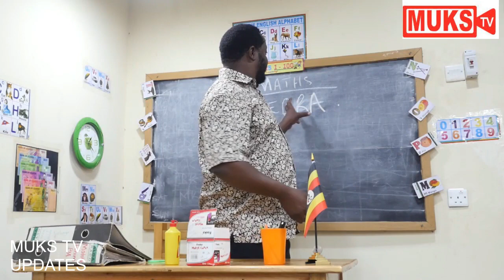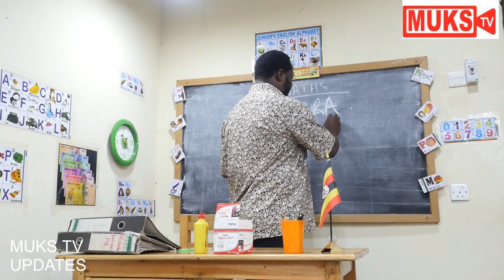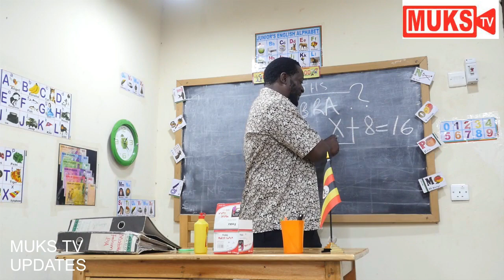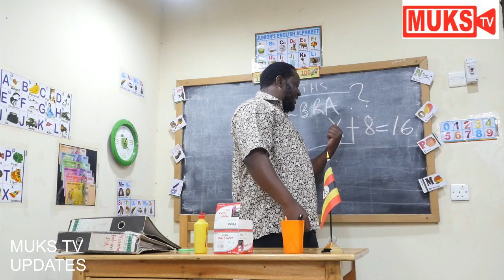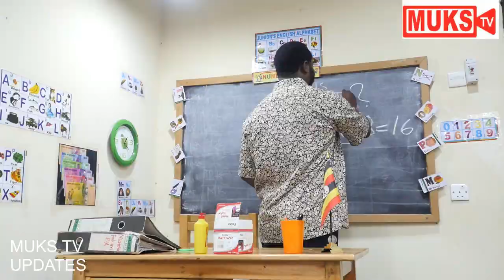SCHOOL TIMES - SEASON 1, EPISODE 13 [Funniest ugandan comedy videos 2021]